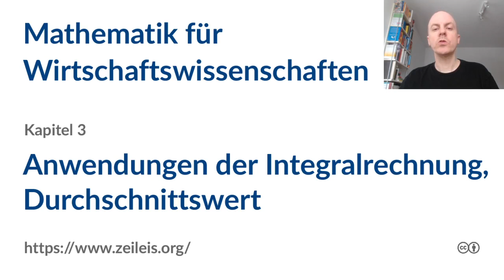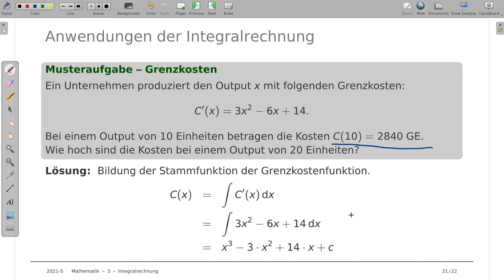Mathematik für Wirtschaftswissenschaften 3e: Grenzkosten (Anwendungen der Integralrechnung)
Thema: Anwendungen der Integralrechnung, Grenzkosten
Vorlesung: Mathematik für Wirtschaftswissenschaften